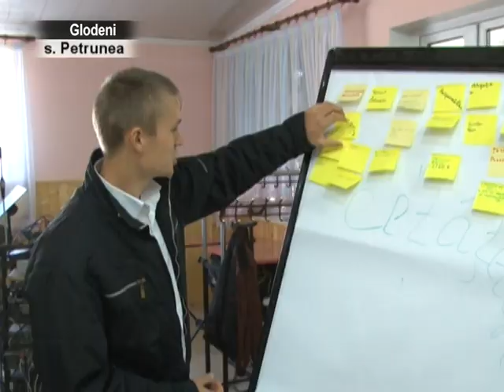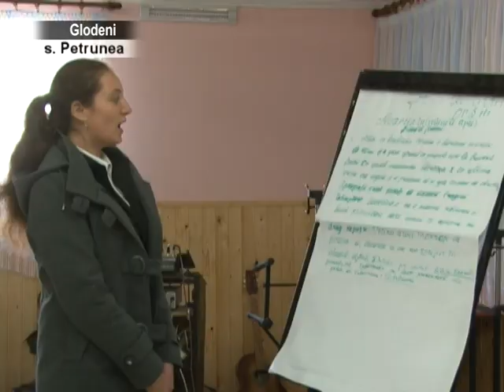2011 10 27 s 20 de tineri au fost instruiti in domeniul jurnalismului cetatenesc